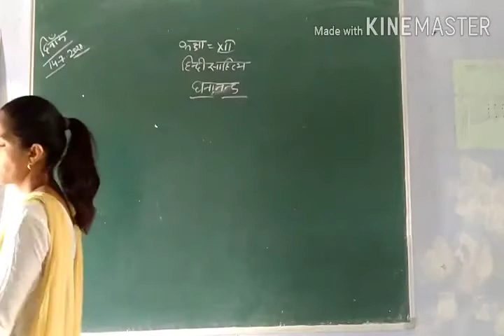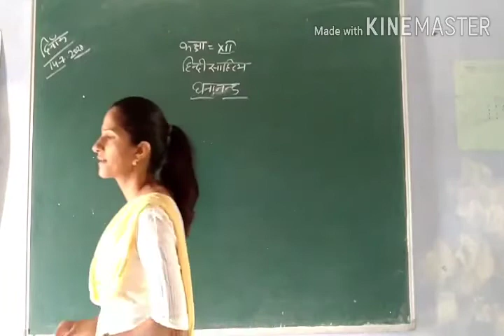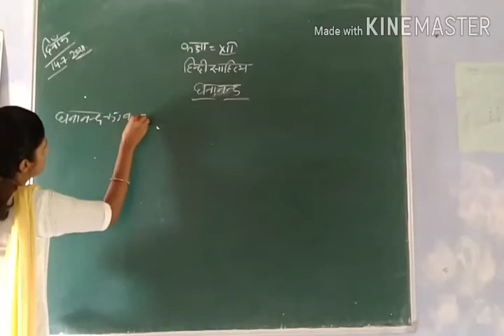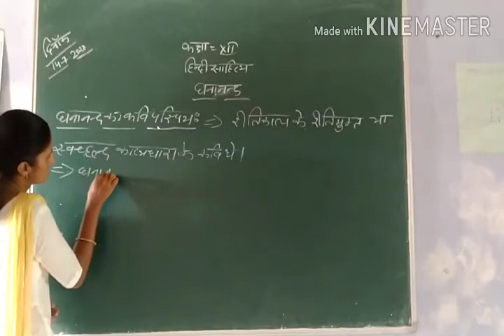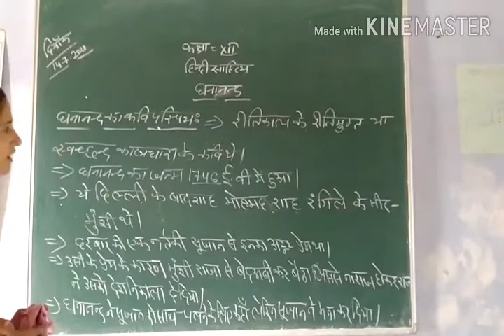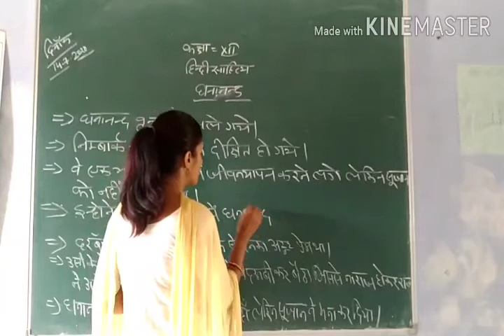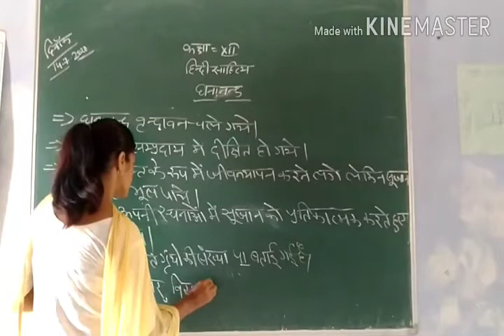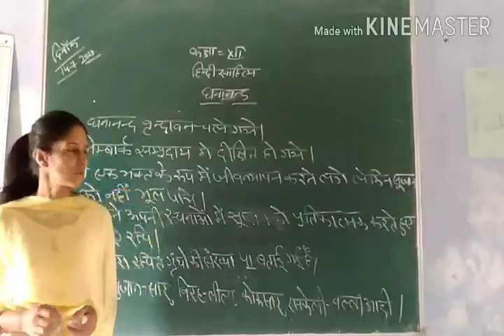Class 12th Hindi literature